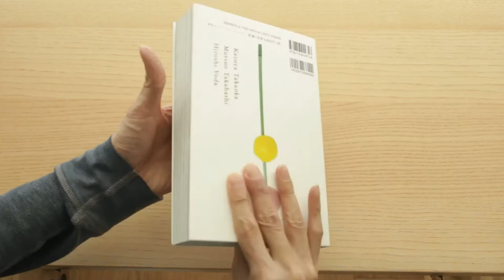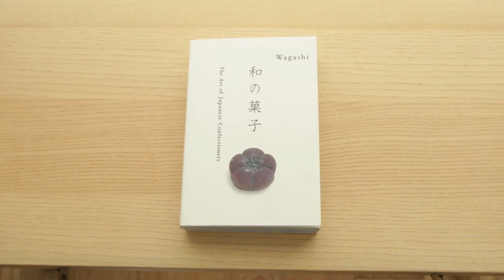Wagashi - The Art Of Japanese Confectionary Book Review 和の菓子